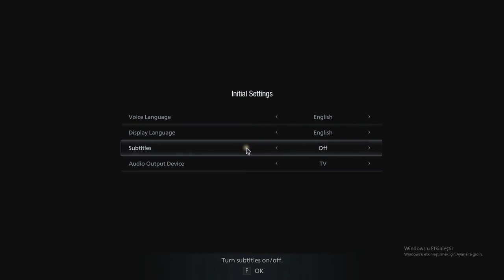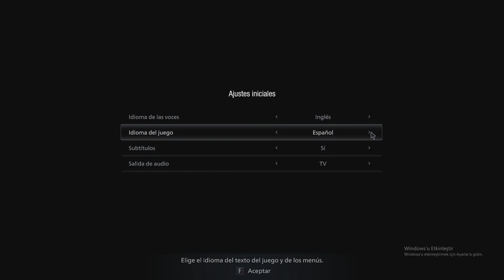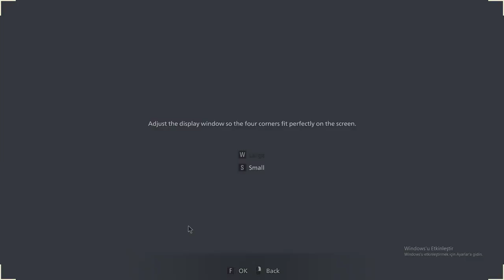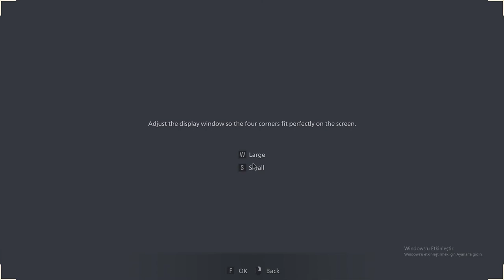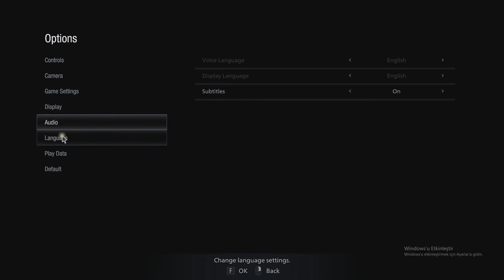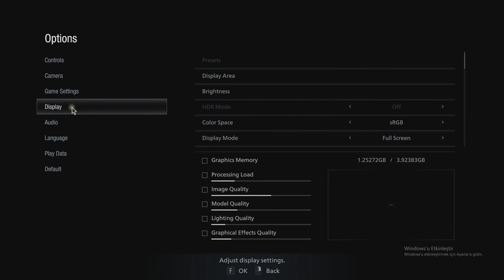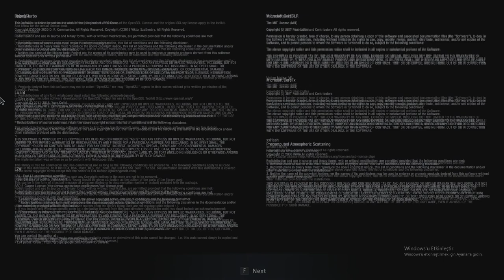RESİDENT EVİL 8 VİLLAGE DEMO ! | BU OYUN SÜPER !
Selam arkadaşlar hepiniz yeni videoma tekrardan hoşgeldiniz. Bugün sizlerlen birlikte resident evil 8 villagenin demosuna bakıyoruz. Valla oyun süper steamden alıp videosunu çekersem videoyu muhakkak izleyin derim :D İyi Seyirler diliyorum :)

►►► DİĞER KANALLARIMIZ

►►► İNSTAGRAMLARIMIZI`DA TAKİP EDEBİLİRSİNİZ :)

►►►► Benim İnstagramım: hasansengulv

►►►► Musti Başkanın İnstagramı: mustafatasdogan_

Ş𝓔𝓝𝓖Ü𝓛 𝓐İ𝓛𝓔𝓢İ